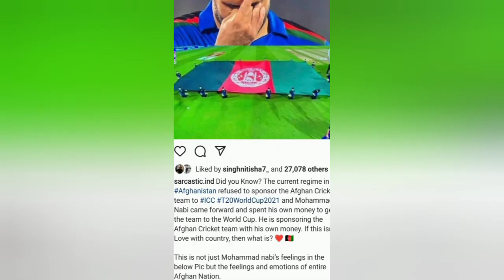true hearted person Mohammed nabi (sponsoring whole money for Afghanistan by him own living legend)